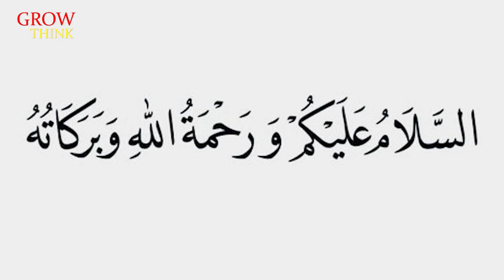Saudia Main Aourat Kay 19 Bachay Ki Paidaish | Allah Akbar | Grow Think.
Assalam-o-Alaikum.Aj ki Is video Main Ham Bat kray gay k saudia ki aik aurat na aik sath 19 bachi ko janam da dia.
video ko last tak zror dakhiay ga.